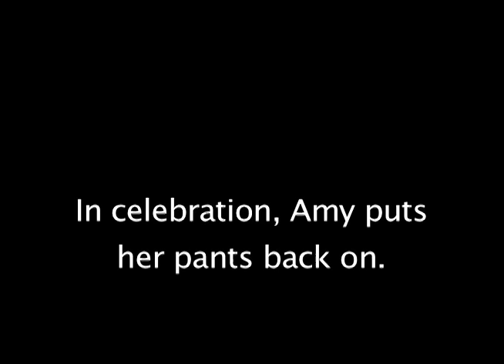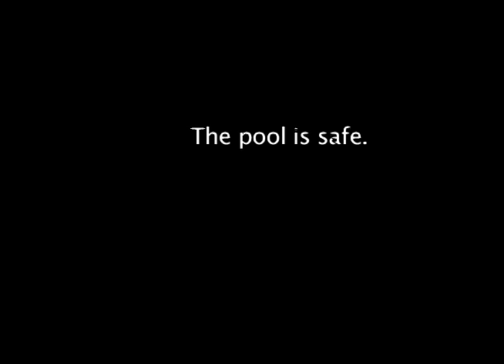2 Girls Fighting in Bikini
"The Pool Protector"
The battle for the pool begins.